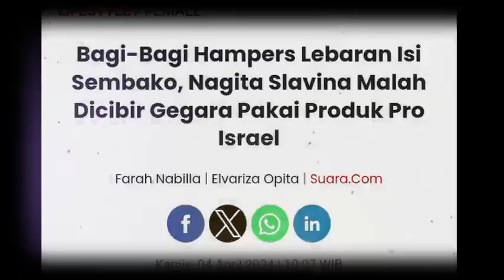Bagi-Bagi Hampers Lebaran Isi Sembako, Nagita Slavina Malah Dicibir Gegara Pakai Produk Pro Israel